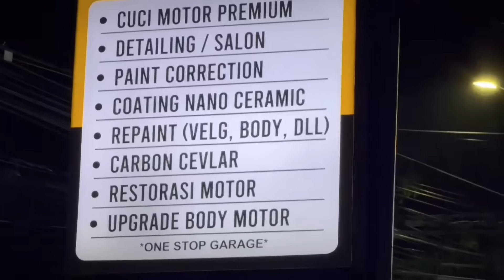TEKNO TUNER GOES TO FINAL IDC ROUND 5 2024‼️